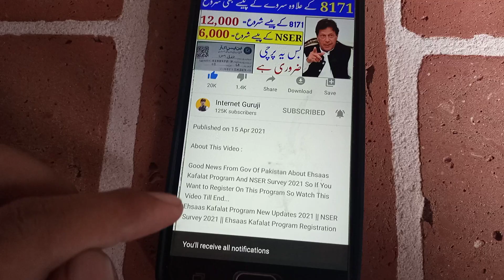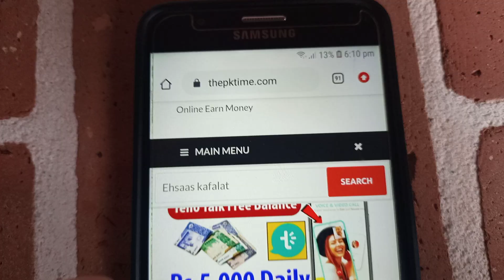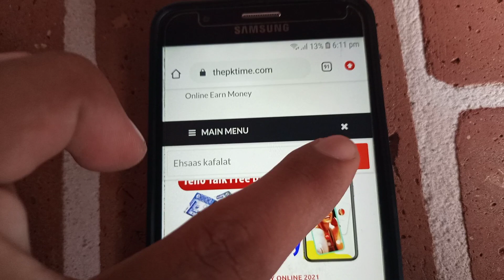Ehsaas Kafalat Program 2021 | Ehsaas Program New update | Bisp New Update | Ehsaas Kafalat NewUpdate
about this video:
this video is special for ehsaas kafalat Program Phase 2 all beneficiaries Ehsaas Kafalat Program Card Ehsaas Kafalat Program New Payment